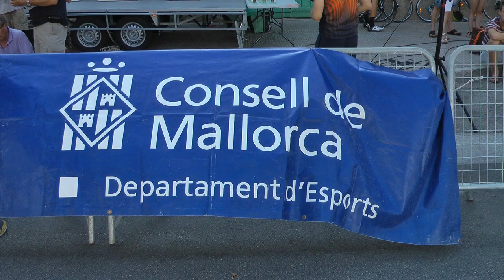ciclismo felanitx toni ballester llobera otra injusticia federativa figurones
Estuve hablando con un gran deportista del pedal, ciclista por encima de todo Toni Ballester Llovera, siempre me dedico algunas palabras cuando hablamos de lo que más le gusta hacer a él, montar en bici, competir, luchar por dar una satisfacción personal tanto a sí mismo como a su familia.
Hubo tiempos en que la FEDERACION BALEAR DE CICLISMO se acordó de él, pero por sus valores encima de la bici, por su merecidos hechos, por su sacrificio, pero llega el cacique de turno que se autoproclama presidente de la federación balear y se llama el nota ARTURO SINTES (Arturin) que le apoyaron cuatro amígueles para estar donde está y que fijaros, que llevo grabando pruebas ciclista y no le conozco, eso, como lo leéis que no le conozco, porque el nota el Arturin no aparece por donde estos luchadores del pedal están en la brecha, seguro que si fuese la vuelta ciclista a España y le invitasen, que cojones invitasen estos se apuntan a todas y seguro que irá a hacer la foto y a sacar pecho porque allí se mueve otras cosas que no en esta provincia.
Pues lo que os decía el nota va y de un plumazo descarta a Toni Ballester para la selección, bueno el chaval hablo y seguro que se puede decir más alto pero claro aquí está el con dos cojones (Se dice así) para después de competir decir lo que ya mucho podían hacer cuando les ocurran cosas como estas.
Un albarazo Toni Ballester y no te preocupes que el nota ese, el Arturin Sintes le queda poco en esa poltrona que no es de él y si el esta donde esta es gracias a vosotros que lucháis por la justicia que ciertos notas os quieren apoderar.
A ver si alguien ve este video y le pega al nota una patada en los cojones.
I was talking to a great sportsman pedal cyclist above all Ballester Toni Llovera, I always dedicate a few words when it comes to what he likes to do to him, cycling, racing, fighting for both personal satisfaction to himself himself and his family.
There were times when BALEAR CYCLING FEDERATION remembered him, but by its values on the bike, for their deeds deserved, for their sacrifice, but there comes a shift chieftain who proclaimed himself president of the Balearic Federation and is called the ARTURO note SINTES (Arturin) who supported him four amígueles to be where he is and that fijaros, I've been recording evidence cyclist and do not know him, that, as you read it do not know him, because the note does not appear the Arturin where these fighters pedal stand in the gap, sure if the Tour of Spain and invite him, what the fuck invitasen these are targeted to all and sure to go to take the picture and take heart because there are other things that do not move in this province .
Well what I said the note is discarded and a stroke Toni Ballester for selection, good talk and the kid sure can say higher but then here's the two balls (They say that) after competing for that so long as they could do when things happen how are you.
A Toni albarazo Ballester and do not worry that the note that, the synths Arturin has little in that easy chair is not him and if he is where this is thanks to you that you fight for justice that certain notes you want to take over.
See if someone sees this video and hits the note a kick in the balls.